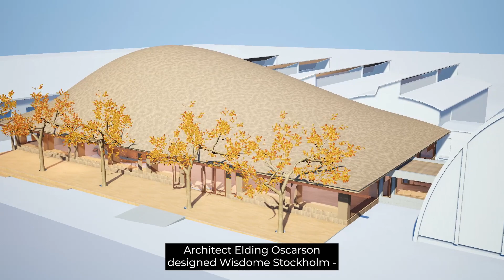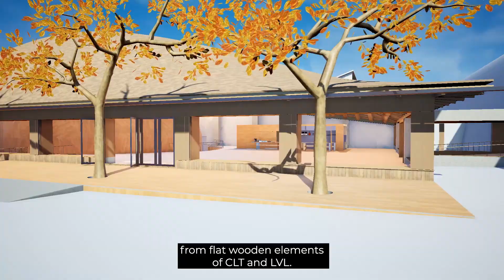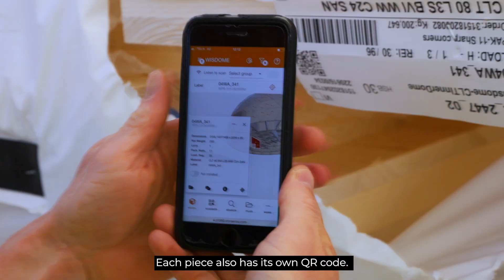Wisdome Stockholm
Explore the awe-inspiring possibil-trees of wood construction. Watch this educational video with Jessika Szyber, Business Development Manager, Stora Enso and Carl Humble, Technical Project Manager, Stora Enso. The video is in Swedish with English subtitles.